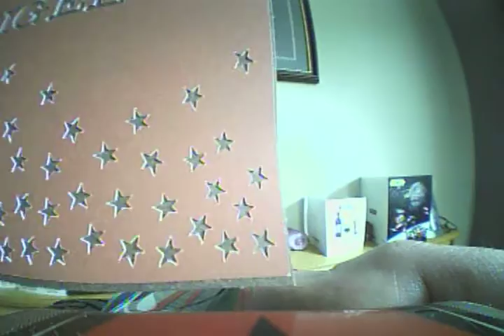12 March 2017